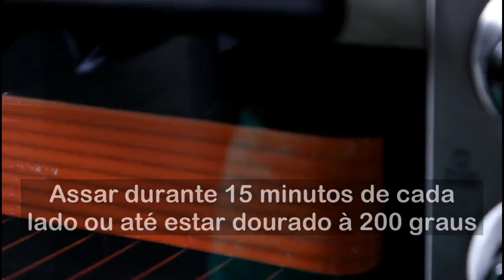Espetacular Bolinho de Bacalhau SEM GLÚTEN de batata doce ASSADO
Aprenda a fazer este aperitivo sem glúten delicioso e super fácil de fazer.
Feito com batata doce e ASSADO.
BOLINHOS DE BACALHAU ASSADOS
Ingredientes:
500g de batata doce cozida
3 colheres de sopa de azeite de oliva
500g de bacalhau demolhado
1 cebola pequena em cubinhos
2 colheres de sopa de pimentão vermelho em cubinhos pequenos
Salsinha à gosto
Modo de preparo:
Amasse a batata doce ainda quente e reserve. Refogue o bacalhau com 2 colheres de azeite, a cebola e o pimentão até ficar sequinho. Acrescente a batata doce e misture bem, acrescente a salsinha, desligue o fogo. Pincele uma assadeira com 1 colher de sopa de azeite e reserve. Quando o refogado de bacalhau estiver morno ou frio, modele os bolinhos e arrume na assadeira e leve ao forno para assar por 20 minutos ou até  ficarem corados. Sirva quente.